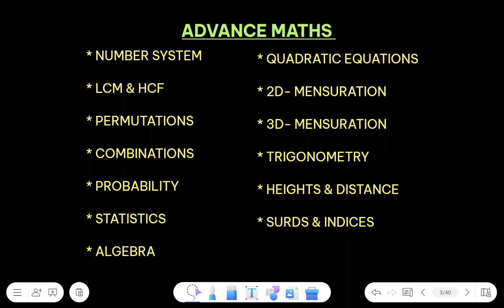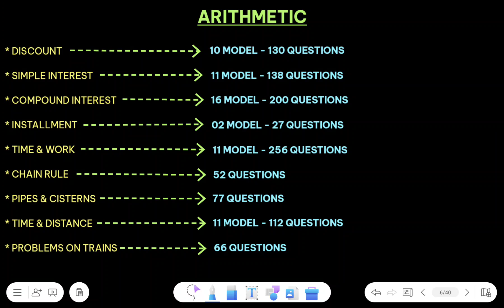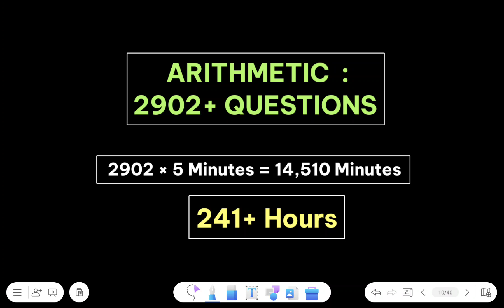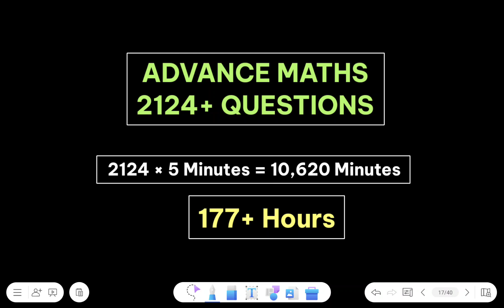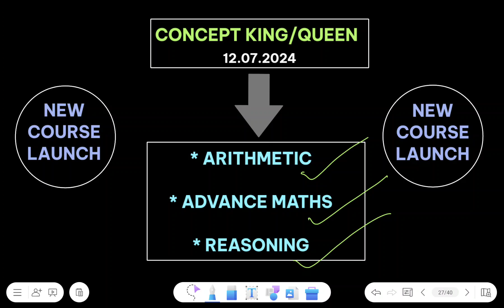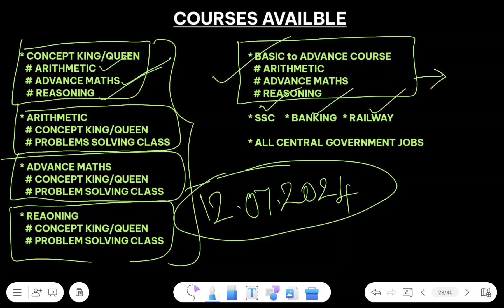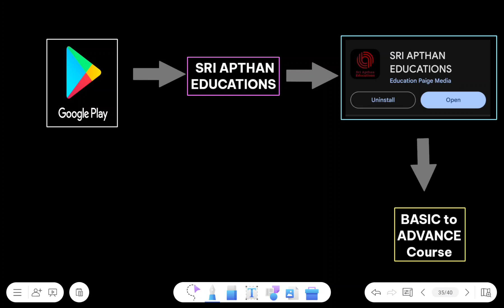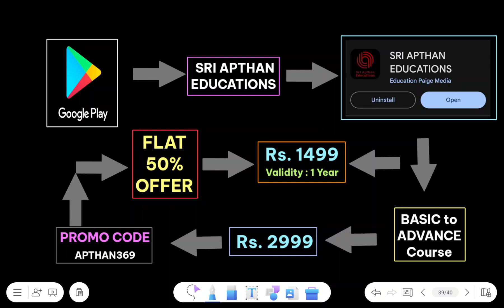About Our Online Course | For IBPS, BANKING, SSC & All Central Government Exams | 🚀New Course Launch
Ace Your Competitive Exams with Our Aptitude Test Preparation!

Welcome to SRI APTHAN EDUCATIONS! 🚀 In this video, we cover essential topics and techniques to help you excel in your competitive exams. Whether you're preparing for Bank exams, SSC Exams, Civil services, CAT, GRE, or any other competitive tests, we've got you covered.

Proven Strategies: Learn effective techniques and shortcuts to solve problems quickly and accurately.
Expert Insights: Get guidance from experienced educators who have helped thousands of students succeed.
Practice Questions: Engage with real exam-like questions and detailed solutions.

💁DINESH KUMAR SIR Math Special Batch  Join Our Sri Apthan Educations App Now👇
    🎯PRE + MAINS
    🎯ARITHMETIC + ADVANCE MATHS + REASONING
    🎯USEFULL FOR: TNPSC, TNUSRB, TN FOREST, SSC, BANKING, RAILWAY, CAT, UPSC and All other Competitive Exams in India
    🎯UPDATED CONTENT
    🎯Test Series for All Topics